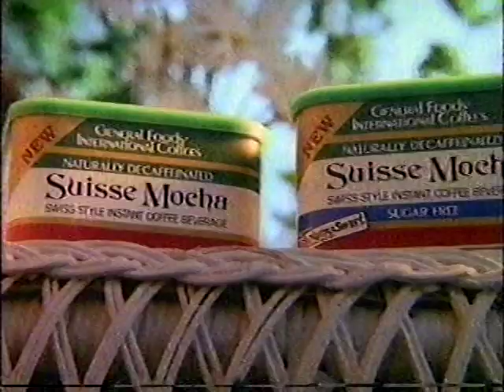1989 Suisse Mocha "Celebrate the moments of your life!" Phoebe Snow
"It's the start of a new romance," according to the lyrics of this musical 1989 television commercial for naturally decaffeinated Suisse Mocha instant coffee from General Foods International Coffees sung by Phoebe Snow. "Celebrate the moments of your life!"

Most of the tapes were recorded on a Sony SL-HFT7 Super Beta Theater Hi-Fi Stereo - the same model was refurbished and is being used for these digital transfers and uploads. In rare occasions where a BetaGems clip does appear elsewhere, we're only uploading if our own beta master is better quality or contains material not seen previously. Much footage comes from public television and public access broadcasts that the taper monitored nightly for several years. Some of the programming is strictly regional, mostly from the San Diego area. To be used for research and archive purposes only, no commercial reproduction allowed.